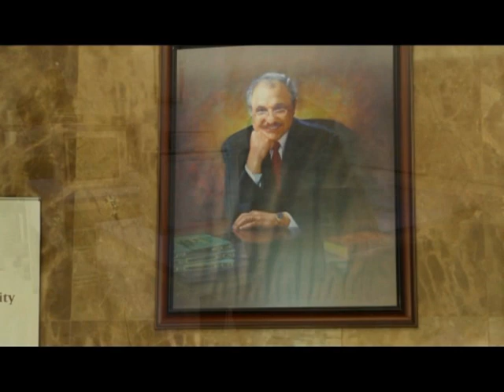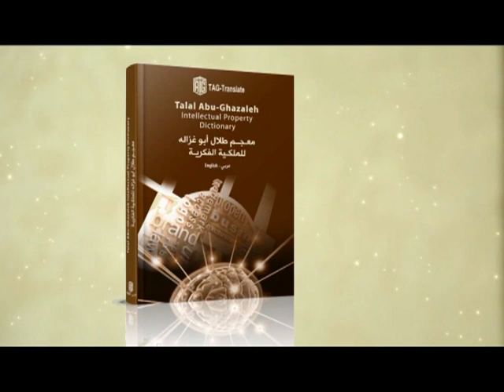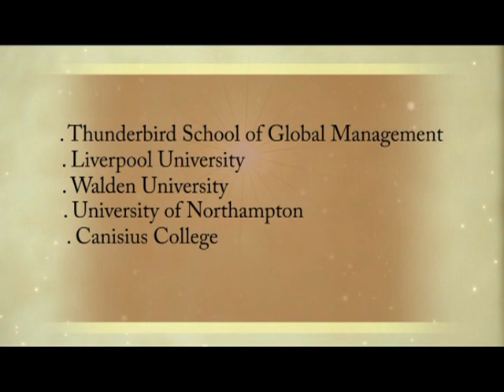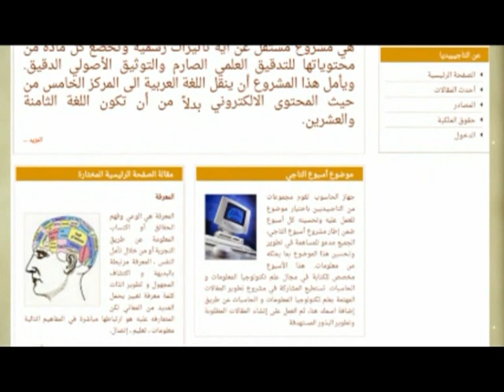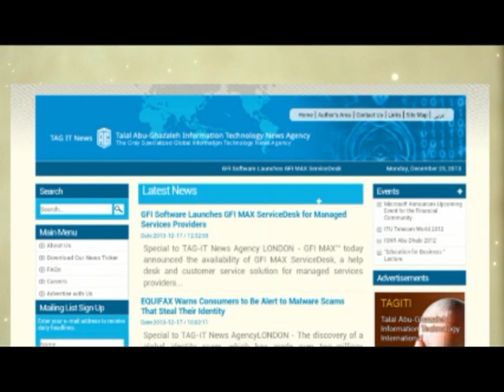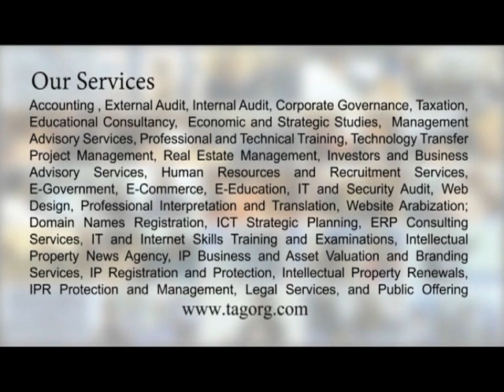Talal Abu-Ghazaleh Global (TAG.Global) Promotional Video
Talal Abu-Ghazaleh Global (TAG.Global) is the largest Global  group of professional services firm in the fields of Consulting, Training, Human Resources, Recruitment, Translation, Domain Name Registration, IP Valuation, Information Technology, Real Estate, Capital Services, Intellectual Property, Financial, Audit, and Registrations services.